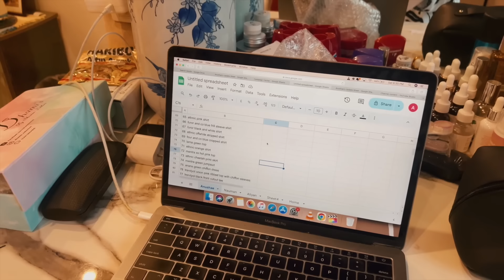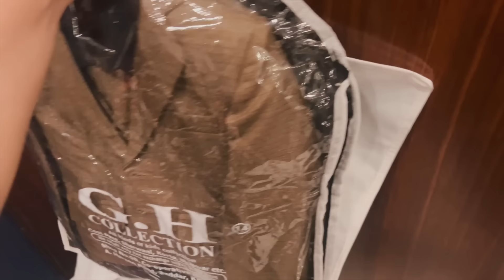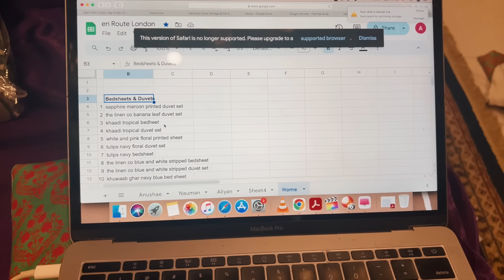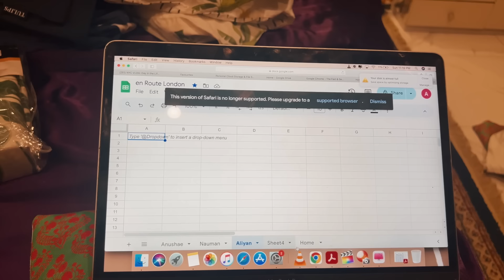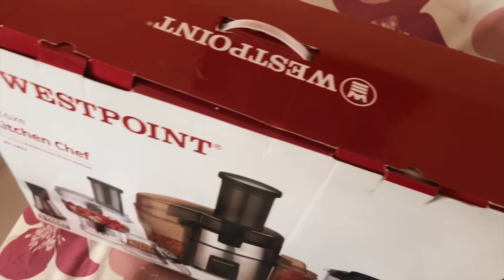Packing Up Our Lives in Pakistan! | Anushae Says